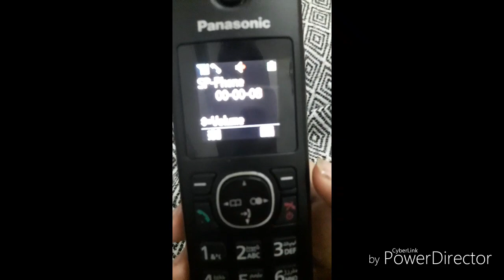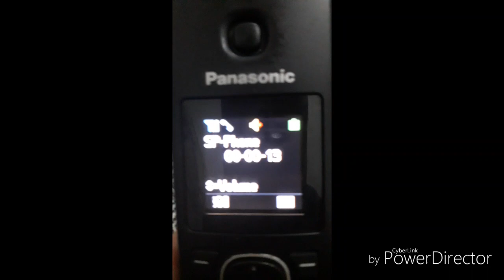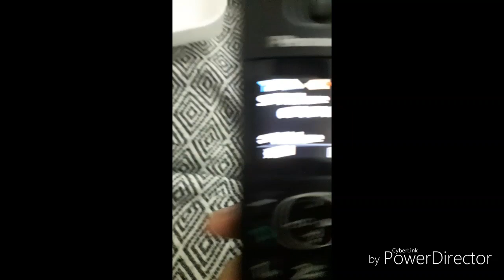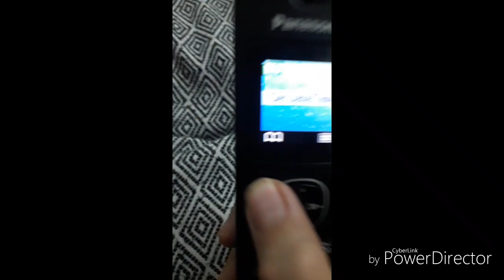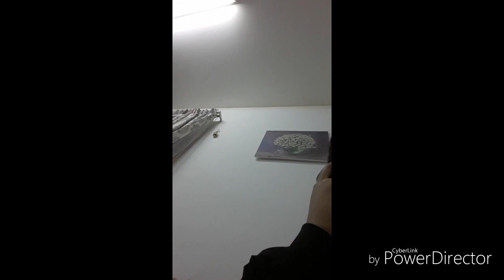Prank calling burrito restaurant (FUNNY)